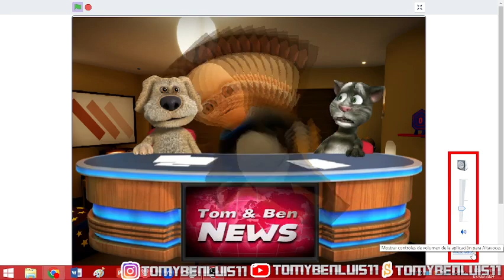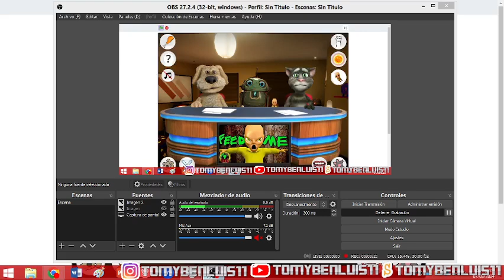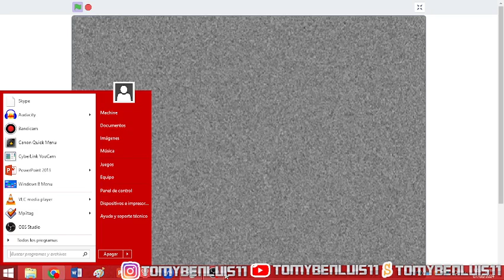Talking Tom And Ben News BABY IN YELLOW EDITION - GAMEPLAY #259